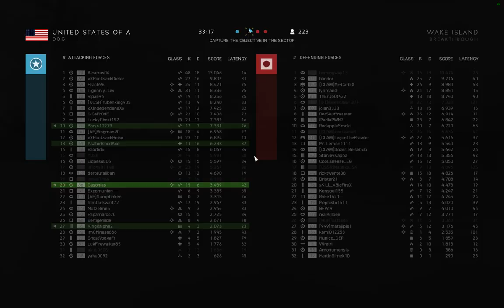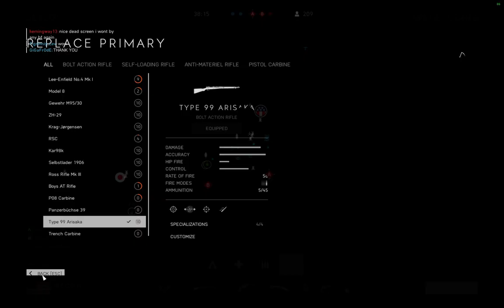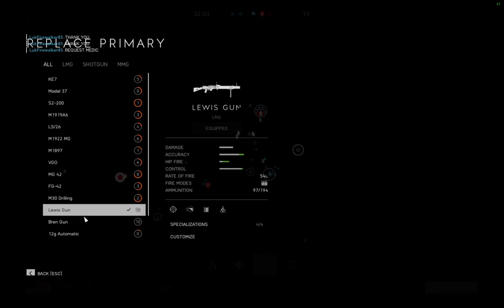Battlefield™ V Wake Island Breakthrough - No Commentary